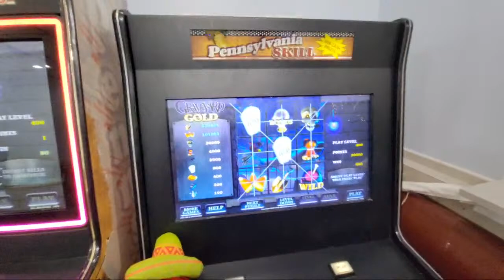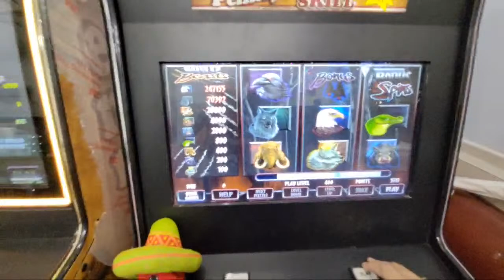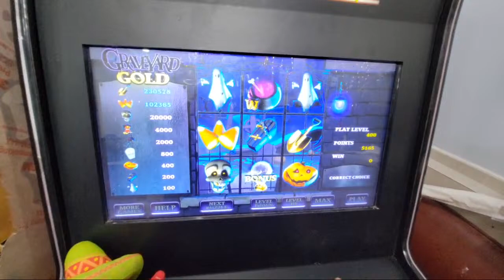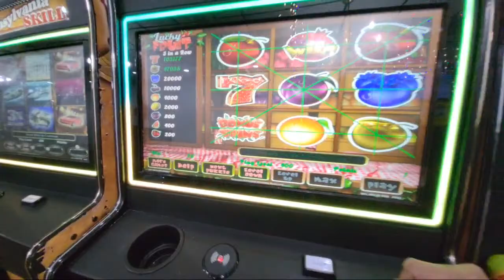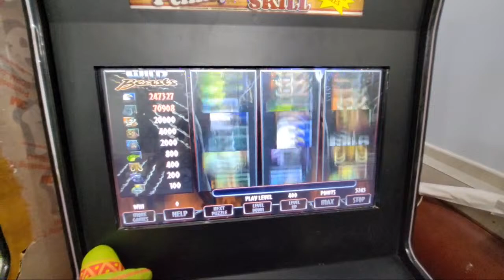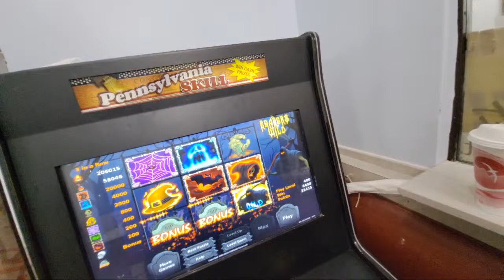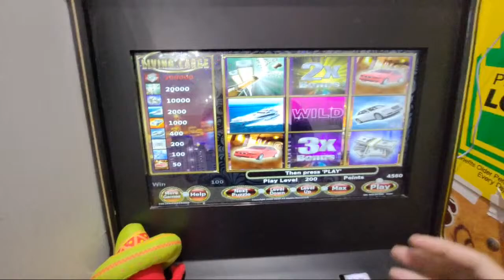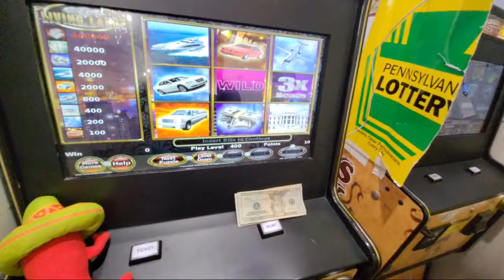Pa. SKILLS - *LIVE* SAMMY The BULL Playing The Scary Games! Nice 3X on L.L. at The End. **YEAHHH**